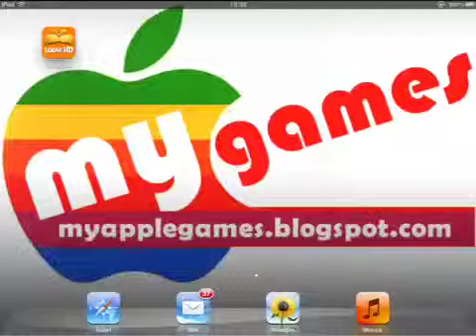Lorax HD - iPad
Aiuta Pip il Barbalotto a ottenere i preziosi marshmallows nel puzzle game di Lorax "Voglia di marshmallow" di Miniclip!
Tocca lo schermo per rimuovere gli oggetti dalla pila in modo che i marshmallows scendano a terra dove Pip possa raggiungerli. Ricordati però di non farli rotolare via!

CARATTERISTICHE

★ Grafiche retina mozzafiato
★ Puzzle impegnativi per tutte le età
★ Fisica realistica
★ Decine di livelli
★ Guarda le divertentissime scene tagliate del film Lorax - Il guardiano della foresta

Pensi di poter riuscire a ottenere facilmente tutti i marshmallows? Allora scarica e gioca ora a "Voglia di marshmallow" di Lorax!